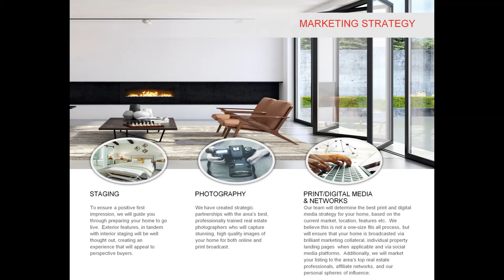Sales And Marketing Proposal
Online Video for Seller. Looking to sell your home and don't know where to start? Start with our FREE Video. FREE Consultation over the phone and answers to your questions.

REAL ESTATE SERVICE
Realtor Dana Shores
W (Book Online for your free video chat online)
DRE# 02006316

Keller Williams Corona Realty
DRE# 01406566